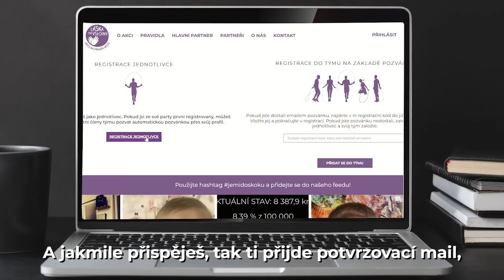LEDNOVÁ ŠVIHACÍ VÝZVA pro dobrou věc - holčičky Arianka a Pavlínka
Chceš být součástí lednové výzvy? Koukni se na celý náš článek zde anebo rovnou švihej přispět na portál Donio